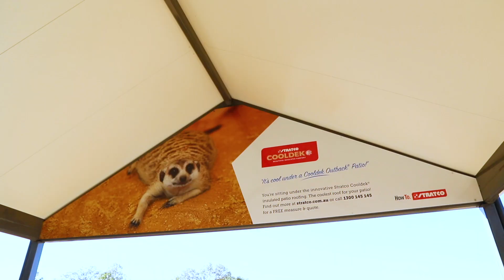Monarto Zoo - Stratco's Purpose Built Patio For Customers